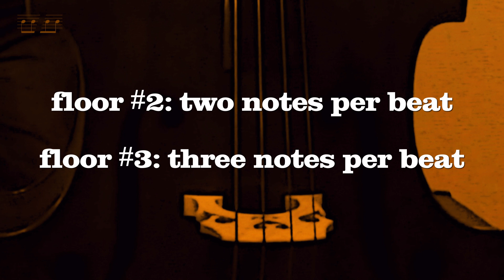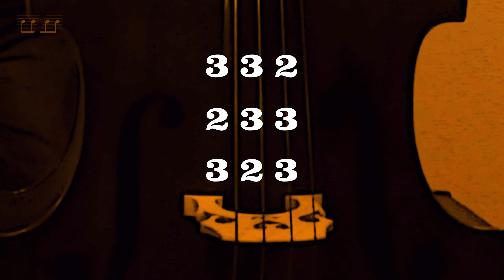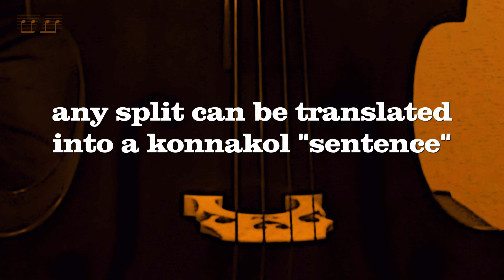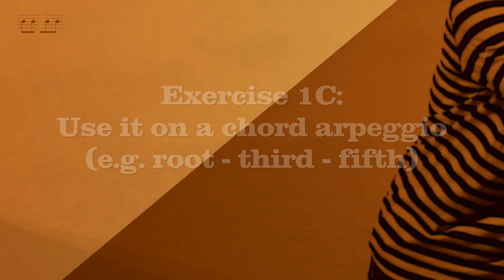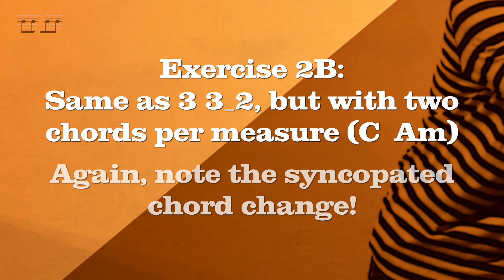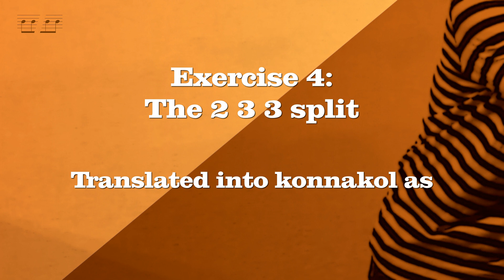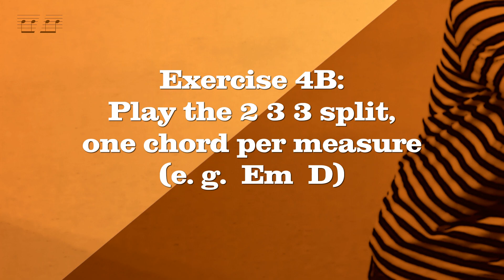Splitting Measures (1): The "classic" rhythm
This is my new series of video lessons on rhythm. Again, it's all about konnakol, and how to use it to play grooves in many styles and time signatures. Episode 1 focuses on syncopated eigth note grooves in 4/4 time.
Contents:
0:00 Welcome
0:27 Introduction
1:17 Konnakol summed up briefly
2:15 split a 4/4 measure on floor #2 - possible splits
3:27 3 ways to play a 3:5 split
4:00 how to translate into konnakol
4:40 Exercise 1: The 3 3 2 split
6:06 Exercise 2: The 3 3_2 variation
6:53 Exercise 3: The 3 2 3 split
7:43 Exercise 4: The 2 3 3 split
8:33 Final thoughts on 3:5 - the golden ratio
9:01 Goodbye & invitation to leave a comment